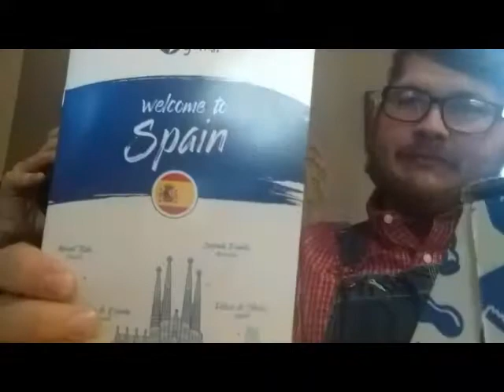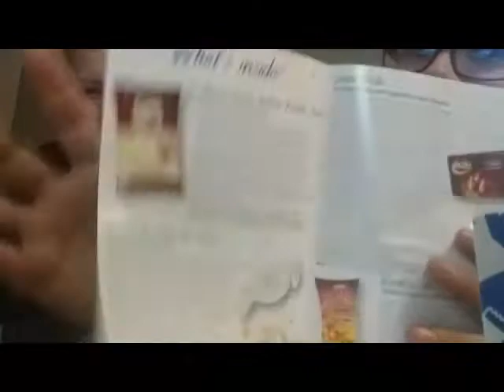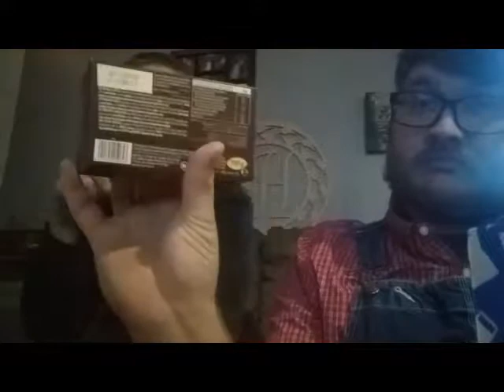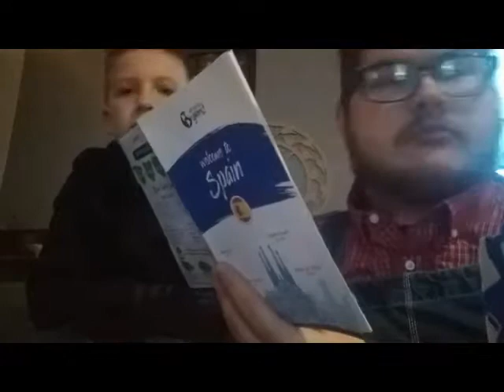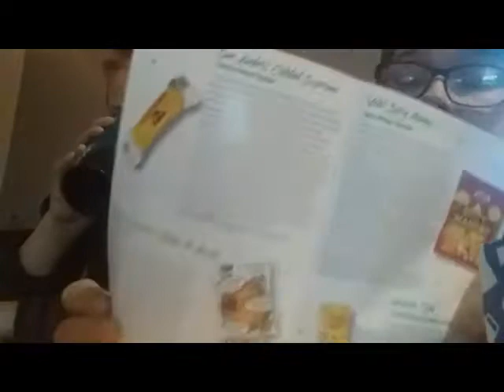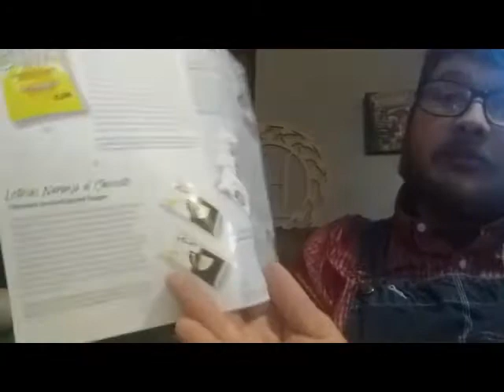NEW Universal Yum Box From Spain!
(READ Me)

We Did this one alittle different! I hope you enjoy! Here is the boys being weird and goofy!